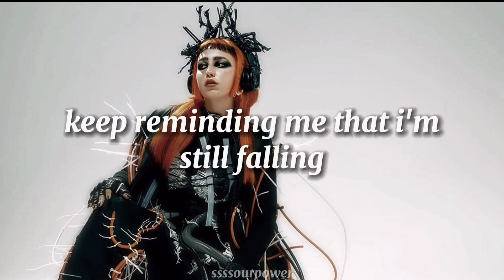Amelia Moore - Dead (Snippet Lyrics)